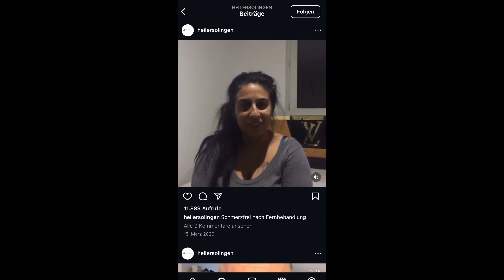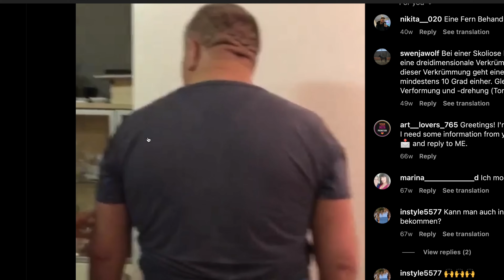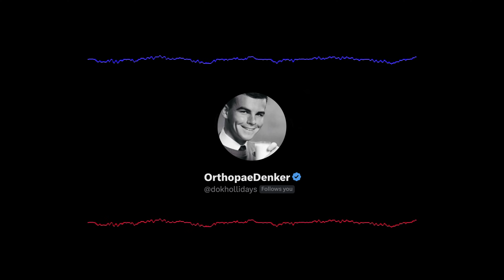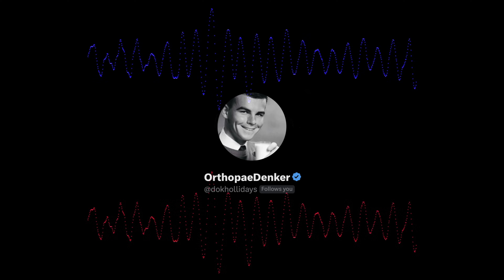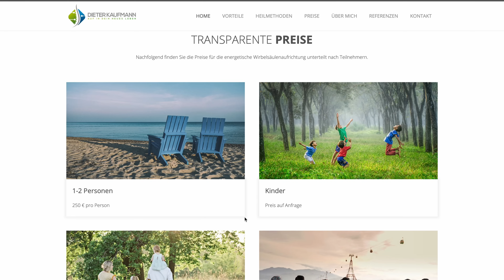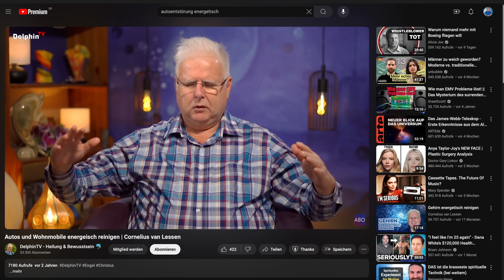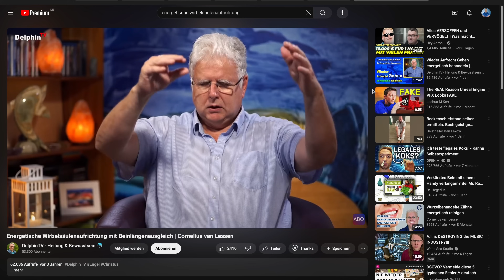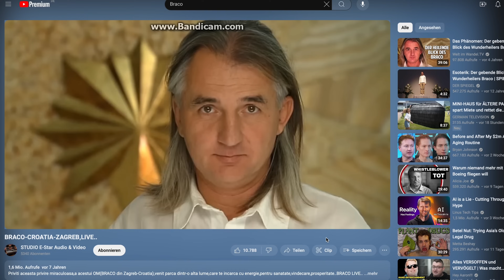Die Wahrheit über Energetische Heiler: Ein Enthüllungsvideo feat. OrthopaeDenker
In diesem Video decke ich die dubiosen Methoden eines selbsternannten energetischen Heilers auf und zeige euch, wie leichtgläubige Patienten hinters Licht geführt werden. Angefangen bei der vermeintlichen Wunderheilung einer Frau, die vorher nur mit Krückstock laufen konnte, bis hin zu erstaunlichen Schmerzbehandlungen – die Wahrheit sieht ganz anders aus.

Wir werfen einen genauen Blick auf die angeblichen Vorher-Nachher-Effekte, die bei diesen Heilungen versprochen werden. Ich erkläre, wie diese Heiler es schaffen, Patienten und deren Angehörige zu überzeugen, indem sie einfache Tricks verwenden, die jeder zu Hause nachmachen kann. Ihr werdet sehen, wie leicht es ist, Menschen zu täuschen, und wie gefährlich diese Praktiken sind.

Besonders pikant: Ich habe die Methode des „Heiler Solingen“ studiert und zeige euch die Täuschungsmanöver, die dabei angewendet werden. Vom schiefen Becken bis hin zu unterschiedlich langen Beinen – alles nur Show, um Menschen das Geld aus der Tasche zu ziehen.

Ihr werdet auch erfahren, wie ich mich mit einem echten Orthopäden (OrthopaeDenker, unterhalten habe, um die medizinischen Fakten hinter diesen angeblichen Wunderheilungen zu beleuchten. Und wir gehen noch weiter: Die Masche funktioniert nicht nur bei Menschen, sondern auch bei Tieren, Autos und sogar Häusern. Ja, richtig gehört!

Am Ende des Videos sprechen wir über die ethischen und moralischen Probleme, die solche Scharlatanerien mit sich bringen, und warum es so wichtig ist, diese Praktiken zu bekämpfen.

Wir müssen verstehen, warum Menschen an solche Heilmethoden glauben, und wie wir ihnen echte Unterstützung bieten können, um diesen Kreislauf der Ausnutzung zu durchbrechen.

oder:
Danke, Franzi! :-)